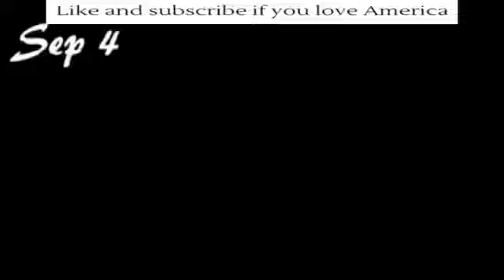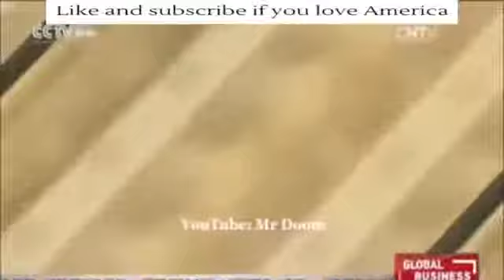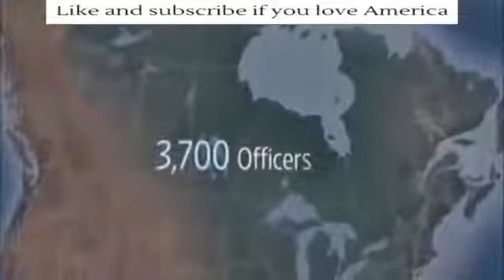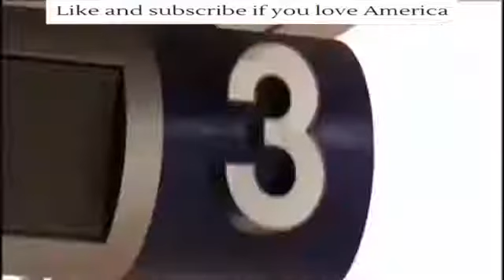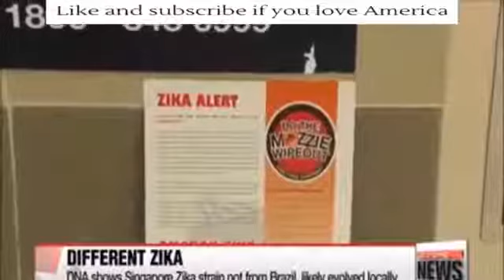[NEW] CHINA WENT TOO FAR!!! WW3 IS COMING[HD]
Welcome to Top10Archive!  I was ironically called The war to end all wars, but was proven wrong when  II began  1st, 1939. And  İ may not be too far.

A major US military build-up is currently underway in the Pacific, with the sole purpose of confronting Beijing. This issue is the focus of a new documentary, The Coming War on China..

Afshin Rattansi speaks to award winning journalist and filmmaker John Pilger about his newest film, The Coming War on China. LIKE Going Underground FOLLOW.